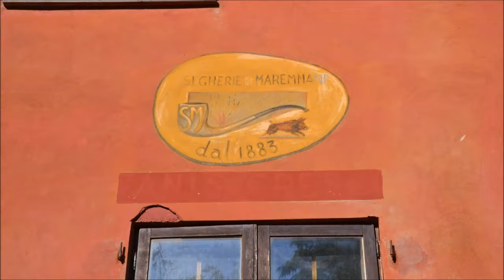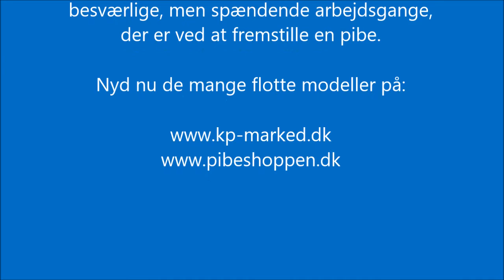Tur til Pibeland klodser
Denne film er del af en serie der handler om pibeproduktion. Her kigger vi på klodser til pibeproduktion..